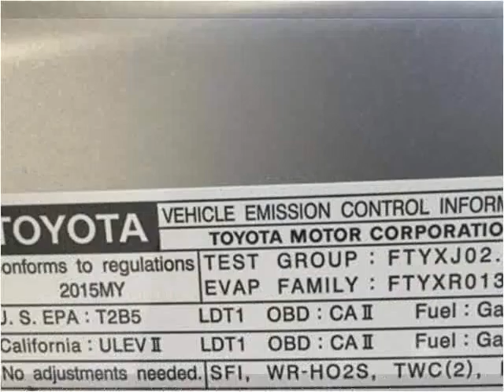2015 Toyota RAV4 Used Cars Corbin KY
This 2015 Toyota RAV4 is available from Tim Short Auto Mall.